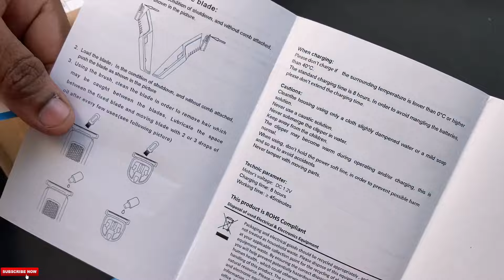Flipkart SmartBuy FKPB-01 Trimmer Overview Trim with SmartBuy Trimmers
Buy Link
t.ly/nNB-_